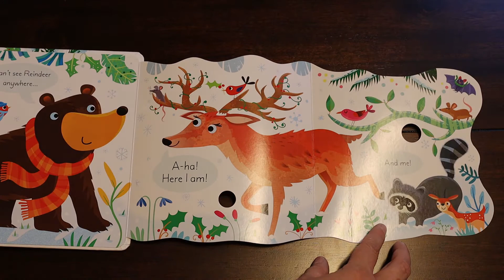Usborne Lift-the-Flap Play Hide & Seek with Reindeer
This book is geared for ages 6 months an up and is sure to please babies and toddlers as you join the woodland animals in a game of hide and seek until you find bear, fox, owl, squirrel, bat, reindeer and raccoon.

This is a fun new addition to Usborne’s “Play Hide & Seek” series, an adorable flap-book series with an animal hiding behind the large sturdy flaps on each page.  The illustrations are beautiful and each page includes a peek-hole cut-out and a sturdy flap.  The final page has flaps within flaps and folds out to a 4 page spread. The pages in this book are sturdy and the flaps are built right into the page to reduce tearing and ripping of flaps.

This book written by Sam Taplin, illustrated by Gareth Lucas, and desiged by Ruth Russell and published by EDC Publishing a subsidiary of Educational Development Corporation, and an affiliate of Usborne Books & More (UBAM).